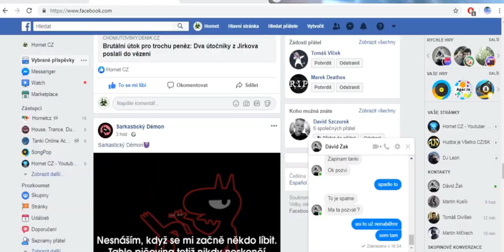Tanki Online CZ/SK - Konec, část 2. (125) [B]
Hraní s vámi, zkouška XP/BP, Magnumu a Strikera.